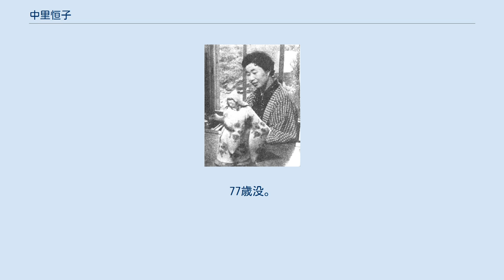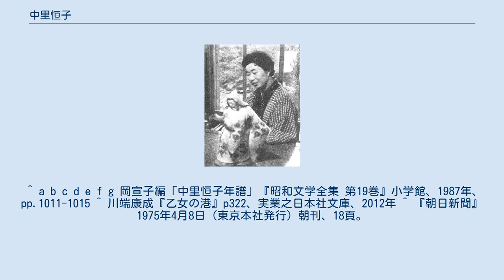中里恒子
中里 恒子（なかざと つねこ、1909年12月23日 - 1987年4月5日）は、日本の小説家。
本名・恒。
1939年に国際結婚をテーマにした『乗合馬車』『日光室』で女性初の芥川賞を受賞。
人生の機敏を典雅な文体で描いた。
戦後は『歌枕』『時雨の記』など老境を描いた作品を多く発表した。
芸術院会員。
 1909年（明治42年）、父・中里万蔵、母・保乃の次女として、神奈川県藤沢市に生まれる。
家業は幕末から続く呉服太物商である。
1922年（大正11年）、横浜紅蘭女学校（現・横浜雙葉学園）に入学。
翌年9月の関東大震災で家も学校も焼失したため川崎に転居し、川崎実科高等女学校（現・川崎市立川崎高等学校）に編入する。
 1925年（大正14年）に女学校を卒業、翌年、文藝春秋社員をしていた遠縁の者より永井龍男を紹介される。
1928年（昭和3年）、『火の鳥』などの同人雑誌に創作を発表し始める。
12月、兄の知人の佐藤信重と結婚して佐藤姓となる。
 1930年（昭和5年）、長女が生まれる。
1932年（昭和7年）、結核の養生のため逗子町桜山に転居、横光利一、川端康成と知り合う。
翌年、逗子の桜山仲町に転居する。
1936年（昭和11年）、横光利一門下である寺崎浩編集の「文学読本」の同人となる。
 1937年（昭和12年）6月号から翌年3月号まで雑誌『少女の友』に連載された川端康成『乙女の港』の下書きを書く。
1939年（昭和14年）2月、前年に発表した「乗合馬車」「日光室」で第8回芥川賞を受賞する。
受賞作は、兄たちの国際結婚を描いたもので、のちに娘が米国人と結婚することになり、かつて国際結婚を冷静な目で見ていた中里自身が大きな動揺に襲われるという経験をした。
 1952年（昭和27年）、長女がアメリカ・ボストン市のニュートン聖心大学に留学する。
1955年（昭和30年）4月、長女が結婚することになり渡米する。
1956年（昭和31年）、別居中だった夫と離婚が成立する。
 1974年（昭和49年）、老境を描いた『歌枕』で読売文学賞、1975年（昭和50年）『わが庵』で日本芸術院恩賜賞、1979年（昭和54年）『誰袖草』で女流文学賞受賞。
『時雨の記』は中年の恋を描いたものとして話題になり、歿後映画化されて再度読まれた。
 1979年（昭和54年）より中央公論社より『中里恒子全集』の刊行開始、翌年には乳がんの手術を受ける。
1983年（昭和58年）、芸術院会員に推薦される。
1985年（昭和60年）、勲三等瑞宝章を受ける。
翌年、腸閉塞のため入院する。
1987年（昭和62年）1月、再び入院し、4月5日、大腸腫瘍のため死去。
77歳没。
 ^ a b c d e f g 岡宣子編「中里恒子年譜」『昭和文学全集 第19巻』小学館、1987年、pp.1011-1015 ^ 川端康成『乙女の港』p322、実業之日本社文庫、2012年 ^ 『朝日新聞』1975年4月8日（東京本社発行）朝刊、18頁。